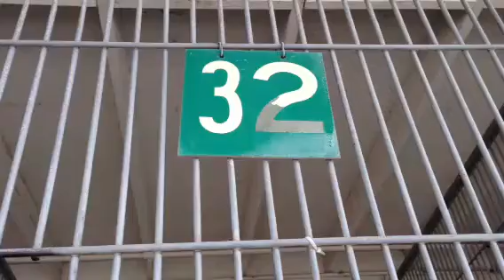A438570 AT SAN BERNARDINO CITY SHELTER 12/6